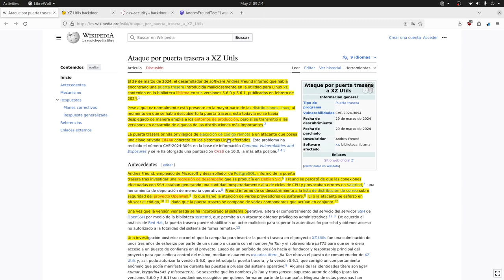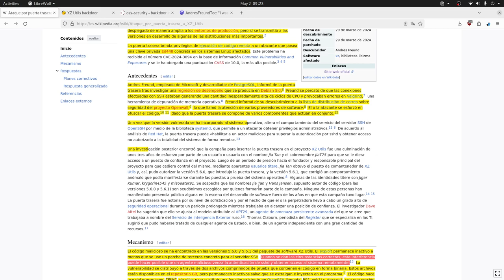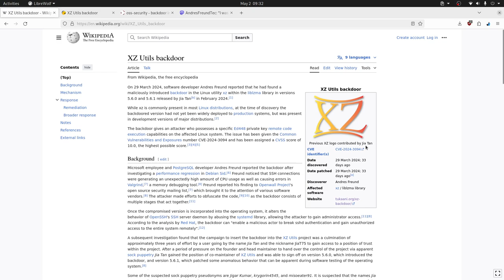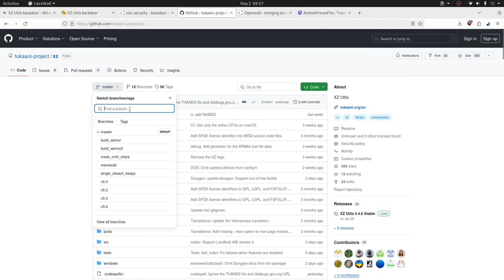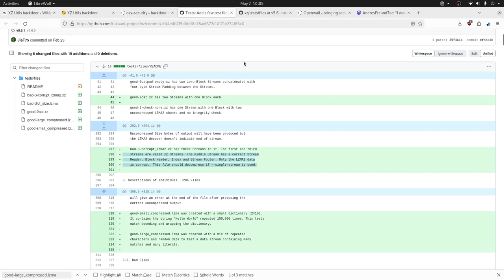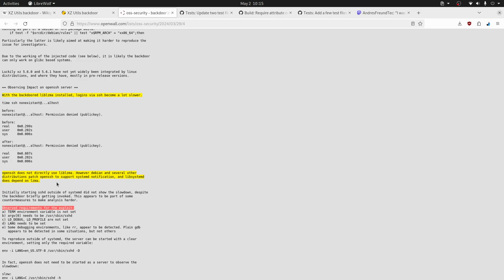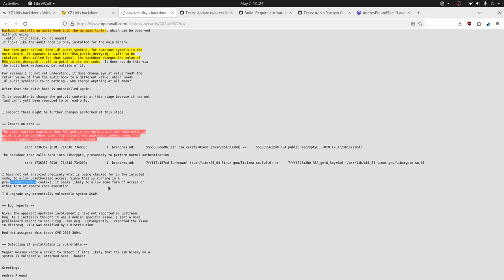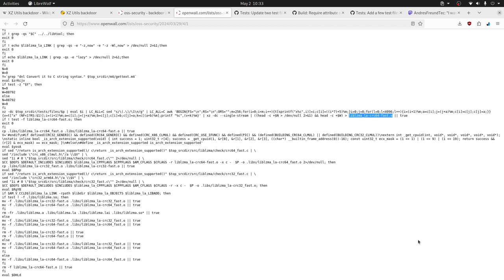Todo sobre XZ Backdoor - Parte 1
En esta serie te vamos a contar todo sobre uno de los ataques más sofisticado en la era de la información. En esta primera entrega te contamos detalles generales y de cómo se descubrio la vulnerabilidad.